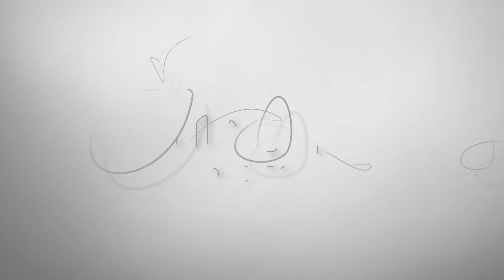Why is the Moon slowly moving away from us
Each year, the Moon edges about 3.78 centimeters further away.
Learn why this is happening by watching my video!